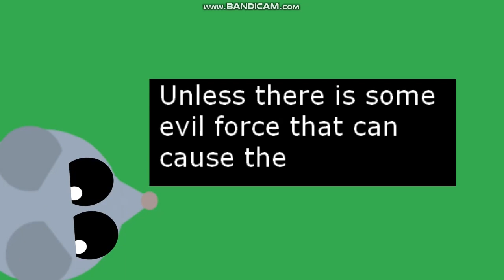Fireball Strikes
Some rumors have been spread that the volcano is going to erupt and cause chaos on the world mope, the 2 tiny animals: Mousy and Ruby, was reciently talking about it, thinking that it is fake.

Right?